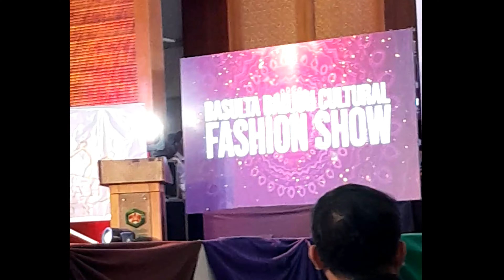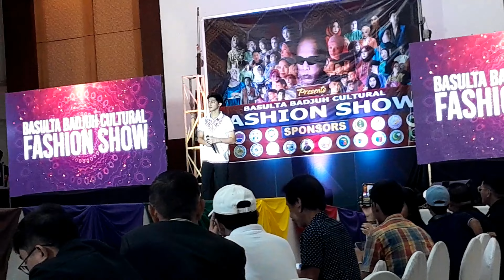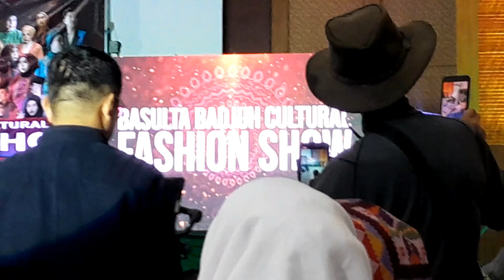BASULTA Badjuh Cultural Fashion Show 2024 at Garden Orchid Hotel Zambo. City | Katrina Mae Aramain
BASULTA Badjuh Cultural Fashion Show held in Garden Orchid Convention Center Zamboanga City in January 14, 2024. The show was organized by Juni Ilimin Tribal Fashion Collections and the BASULTA Badjuh Cooperative for the benefits of the Youth Alliance for the Orphanages.